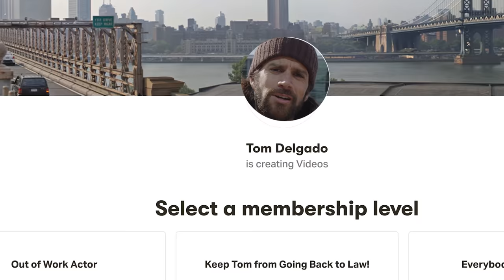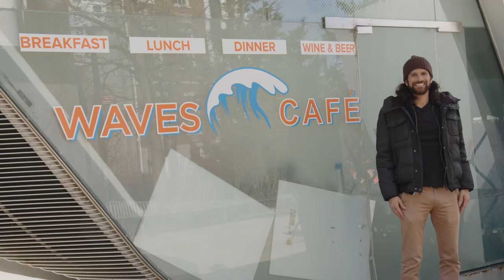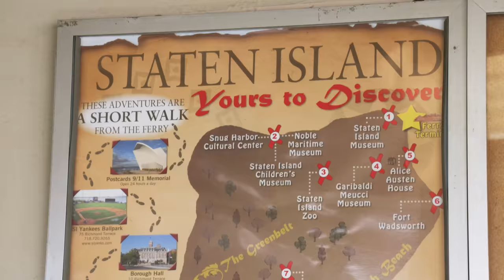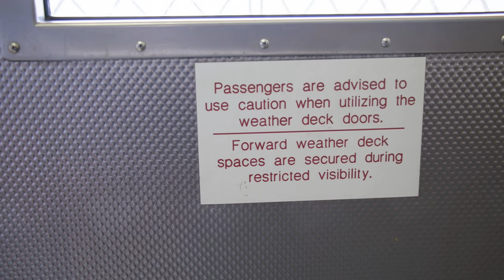The Staten Island Ferry: Free Ride Through NYC History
Tom Delgado takes aboard the Staten Island Ferry and tells you about its history and notable events. He talks about Cornelius Vanderbilt, the Barberi disaster, and other stuff. Shot by Eric Thirteen.